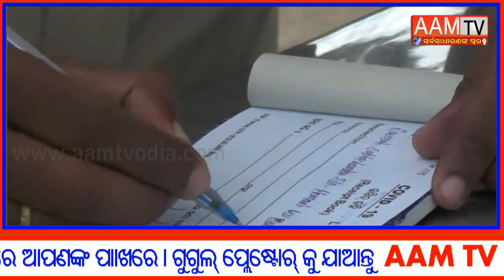ବୋଲଗଡ଼ - 57 ନମ୍ଵର ଜାତୀୟ ରାଜପଥ ଠାରେ ମାସ୍କ ଚେକିଂ